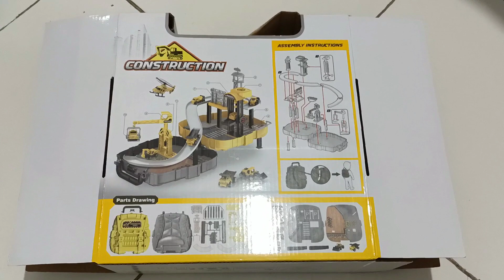Unboxing Sekaligus Rakit Mainan Construction Series || Mainan Mobil Anak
( REVIEW JUJUR )

Hallooo teman teman video russell kali ini mau UNBOXING MAINAN BARU LAGI YEAY!